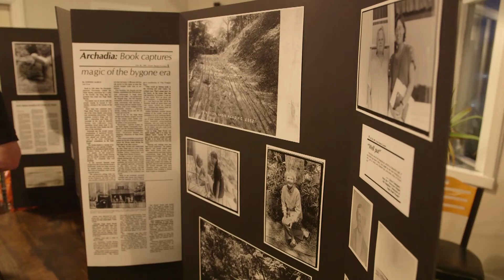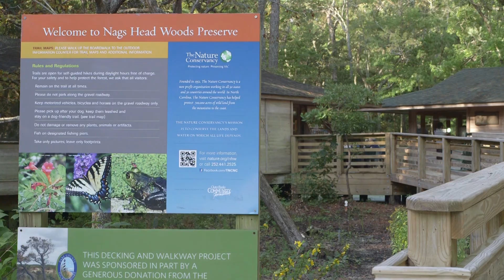Everyone Helped His Neighbor Memories of Nags Head Woods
This video segment highlights the recent re-issuance of the book, Everyone Helped His Neighbor: Memories of Nags Head Woods.   Authors Amy Glass and Dr. Lu Ann Jones visited the Outer Banks for a book signing and read excerpts from the book, which is based on the oral histories from the residents and descendants of those from the Nags Head Woods community.